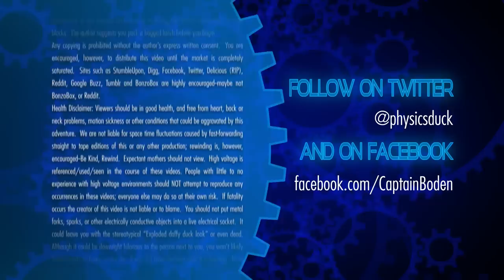Captain's Blog CCC Shoot 1 and Van Repairs